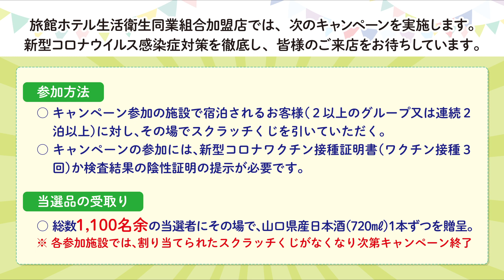山口県旅館ホテル組合